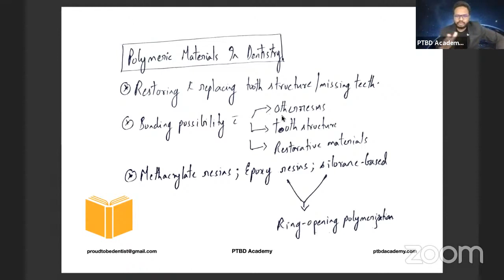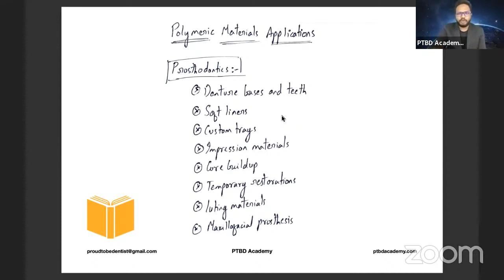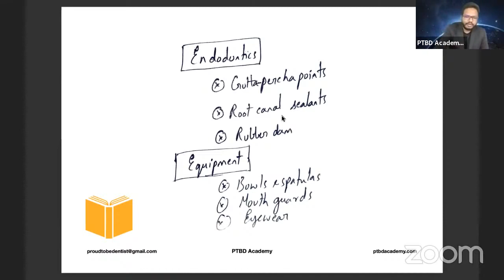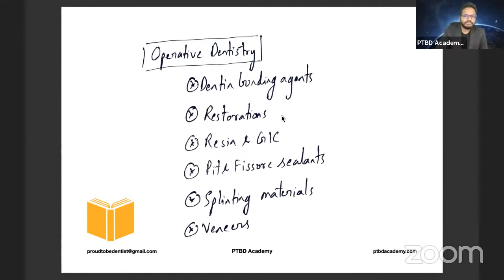Polymeric Materials Applications In Dentistry | Target NEET MDS 2022 | Day 5 - 5 AM Club